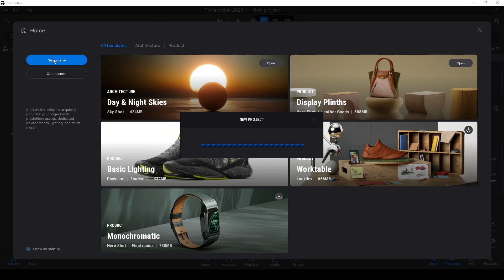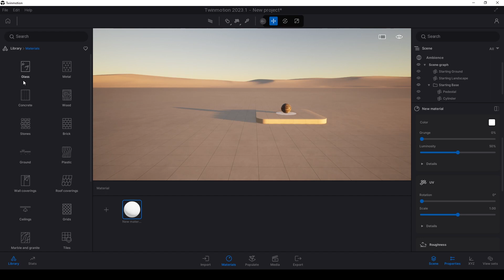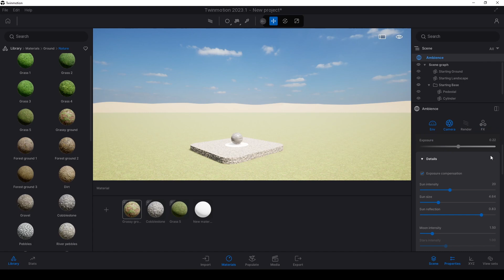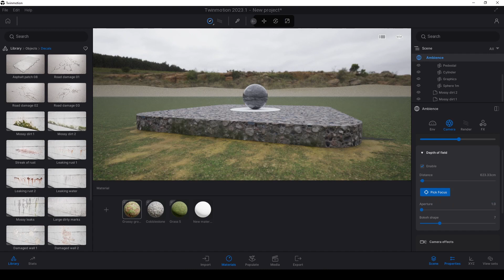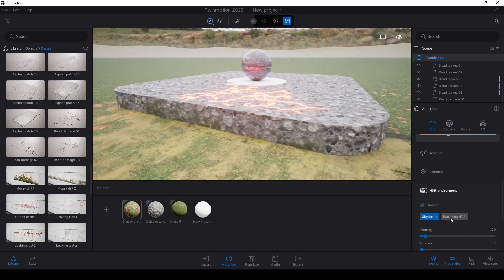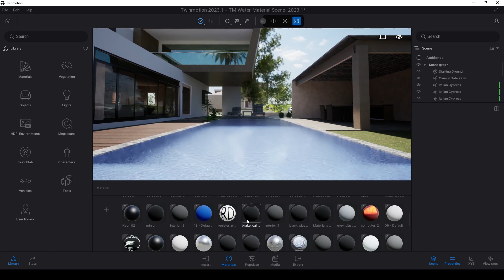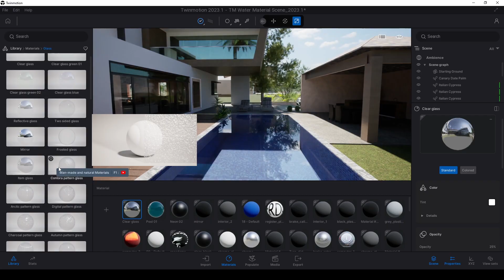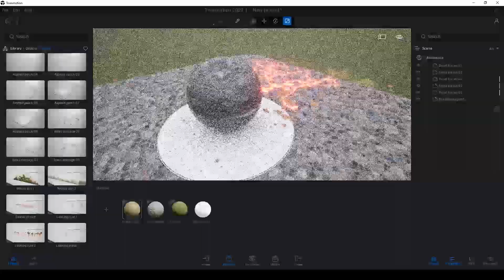Twinmotion 2023.1 Preview 2 / COMPLETELY DIFFERENT!!